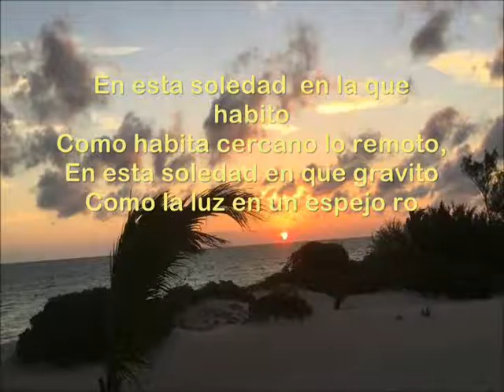En esta soledad de Enrique Elliott